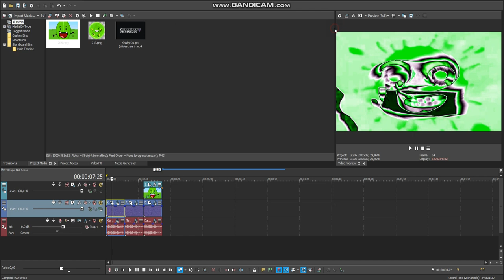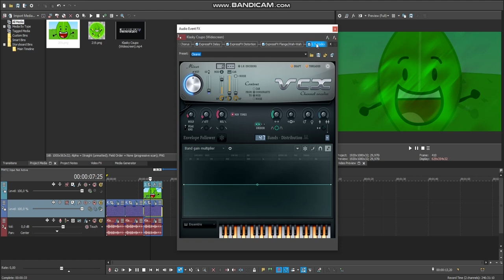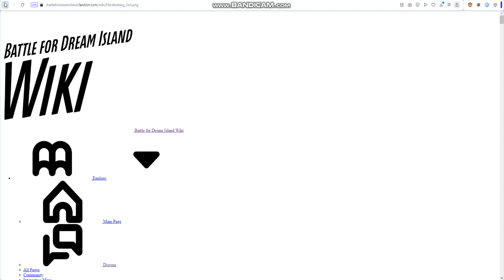How to make 3 new effects v28